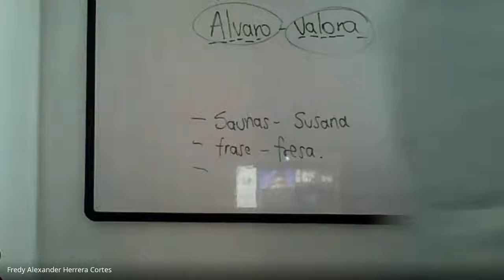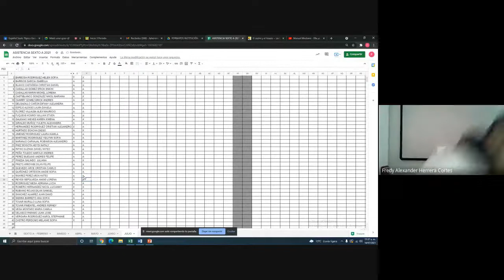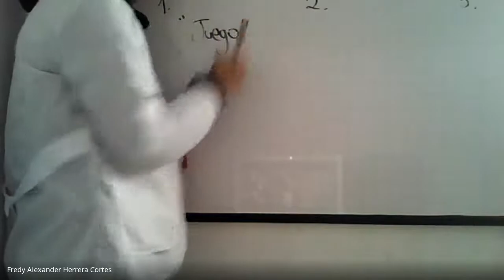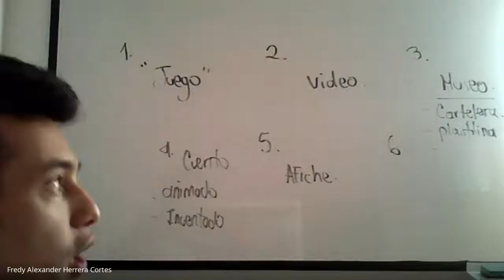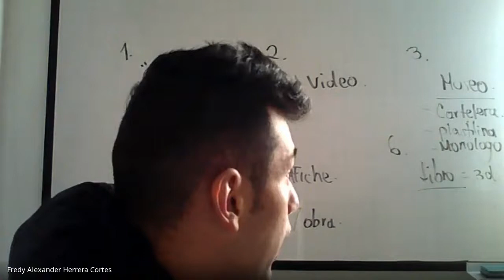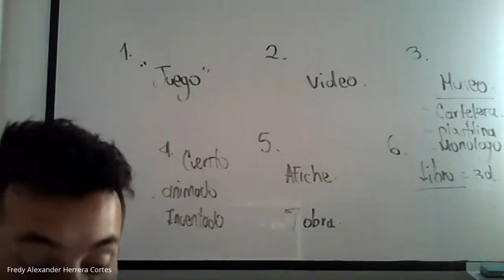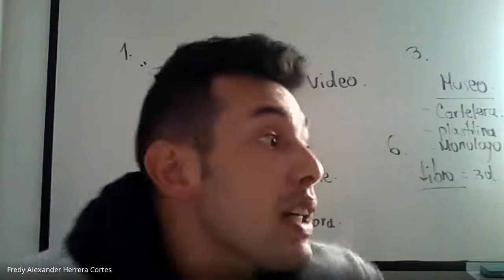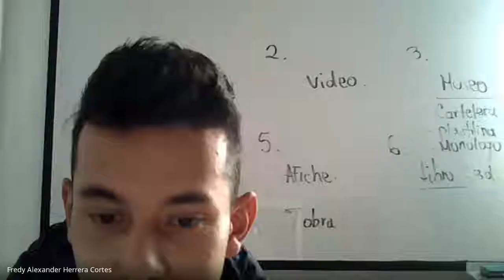Español Curso 6º Actividad día cultural 14 Julio 2021